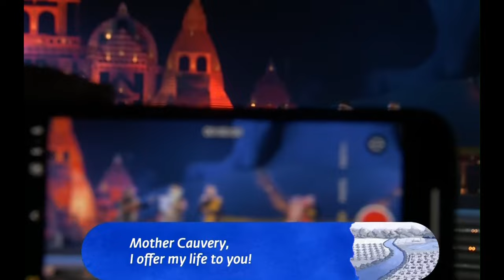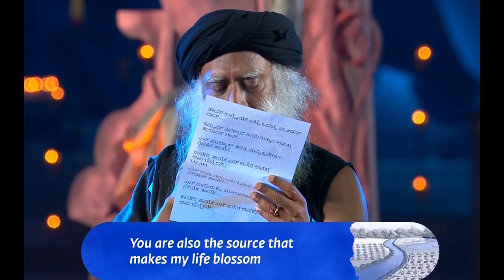Cauvery | Kaveri River Song by puneethrajkumar shankarmahadevan sadguru @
Cauvery river song by puneethrajkumar shankarmahadevan sadguru on mahashivratri

In Memory of Puneeth Raj Kumar
Live Performance
Puneet RajKumar Song
Cauvery River Song
Kaveri River Song
kaveri river song kannada
kaveri river song tamil
shankar mahadevan
Sandeep Narayan